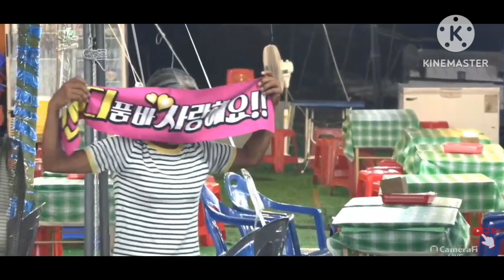❣️공연일정:9월7일~10일까지 무주반딧불축제 갑니다~~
무주반딧불축제 동그라미 공연단으로 캔디.버드리.청이 함께합니다!!~
무주에서 뵐께요~^-^